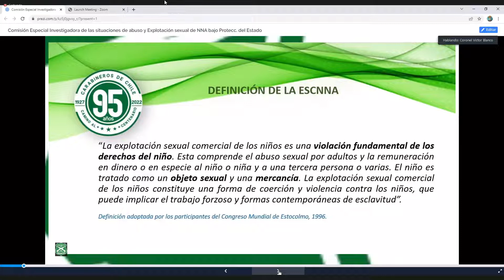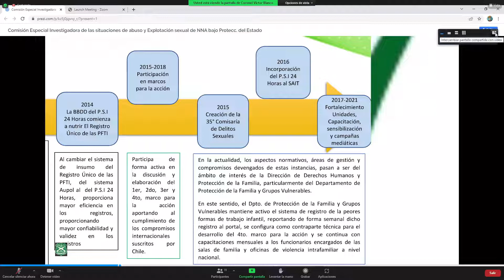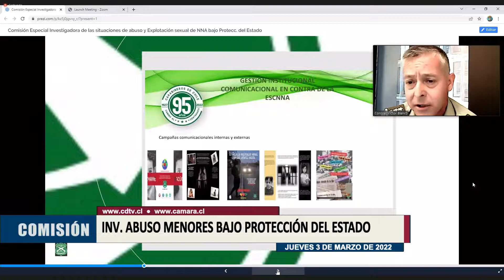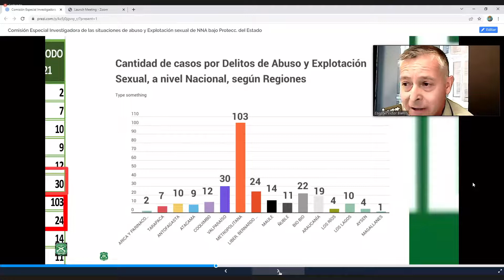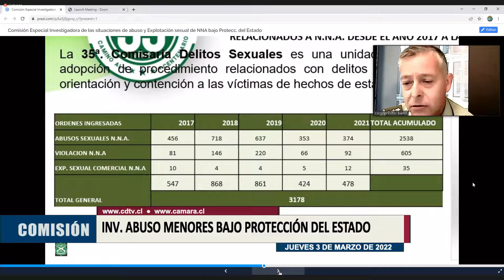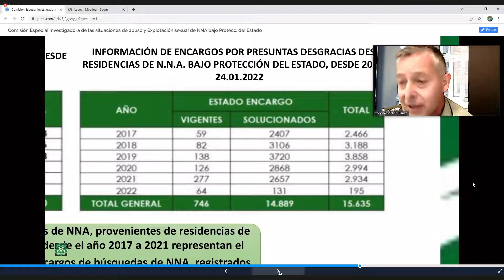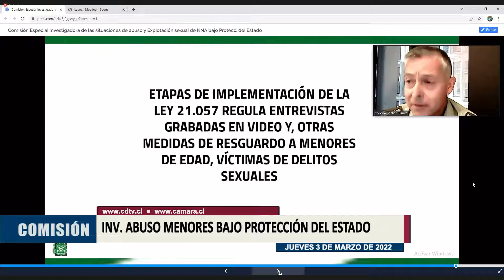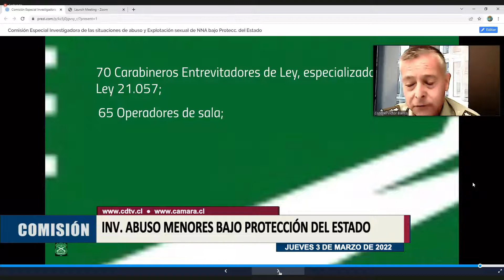Comisión Investigadora Abuso de menores bajo protección del Estado / 3 marzo 2022